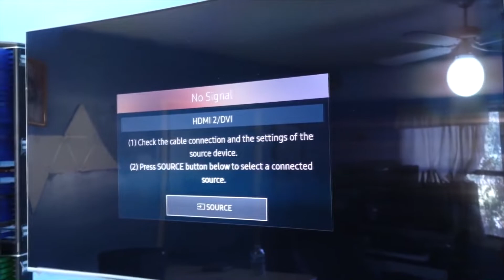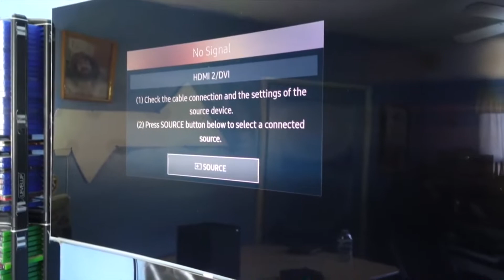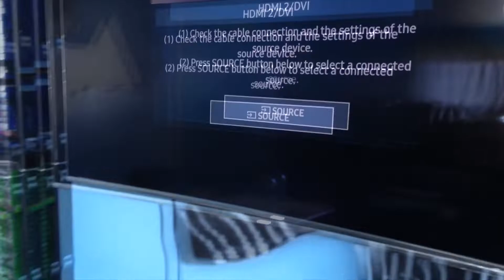Youtuber Breaks His Xbox Series X...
today we speak on a  youtubers goofiness and mistakes to break his Xbox series x. he did some really stupid things i feel they should have known better,